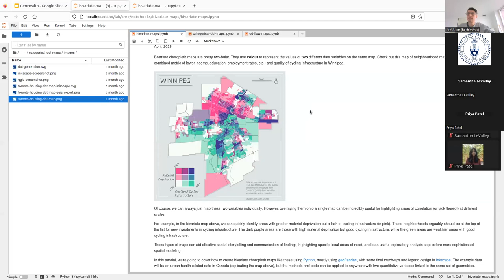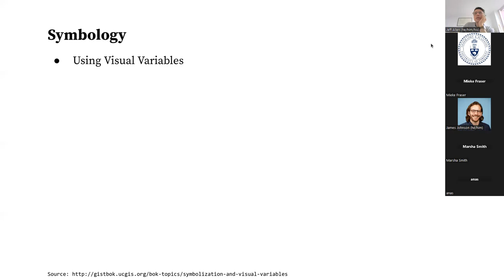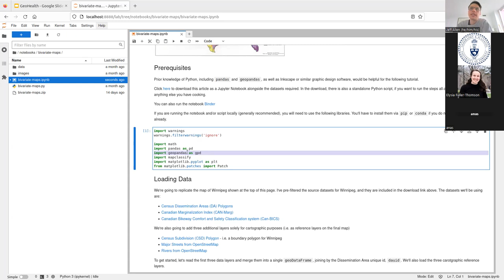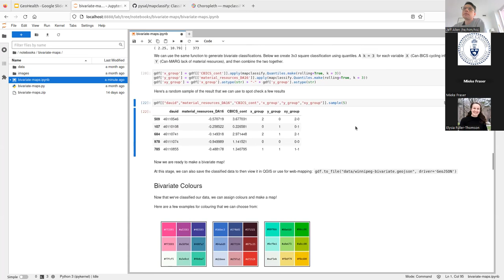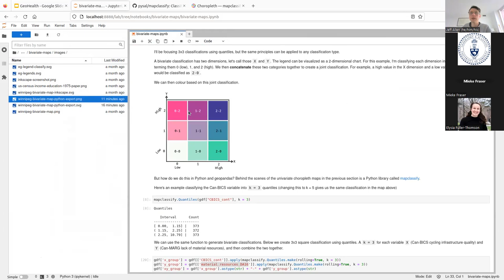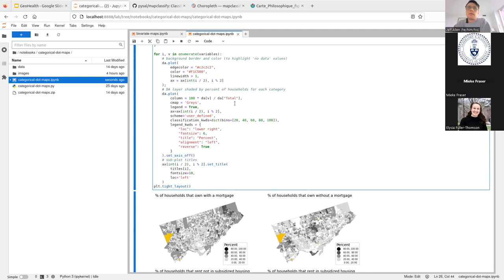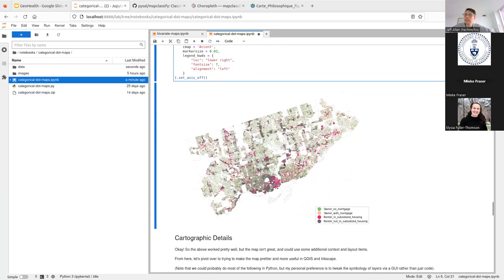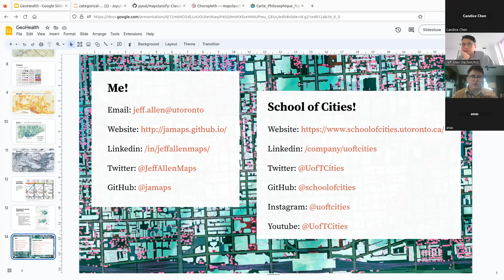Thematic Cartography for Health Geographers by Dr. Jeff Allen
Dr. Jeff Allen is the Lead of Data Visualization at the School of Cities, University of Toronto

Maps can be great tools for exploratory analysis and communicating research findings. This workshop will cover intermediate-to-advanced thematic cartography aimed to help health geographers visualize their data. The first part of the workshop will provide general guidelines for designing better maps (symbology, layers and hierarchy, balance and alignment, and accessibility). We will then use Python and QGIS to create three types of thematic maps 1) dasymetric dot density maps 2) bivariate choropleth maps and 3) origin-destination flow maps. The final part of the workshop will introduce open-source graphic design software (Inkscape) to show how to create clear and effective map layouts based on visual design principles. We will also discuss how to best prepare and export maps for different types of publications, e.g. how to design maps specifically for journal articles, posters, presentation slides, public reports, websites, blog posts, etc. This workshop will use a provided dataset from CANUE and supplemental open datasets. Previous Introductory knowledge of Python and GIS Is recommended.

These workshops are presented in collaboration by GeoHealth Network, The Canadian Urban Environmental Health Research Consortium (CANUE), Population Data BC, University of Victoria Continuing Studies and sponsored by the University of Toronto Tri-Campus Graduate Program in Geography and Planning, School of Cities, and University of Toronto - Mississauga (The Angela B. Lange and Ian Orchard Graduate Student Initiatives Fund).